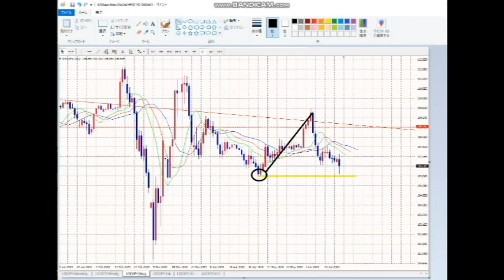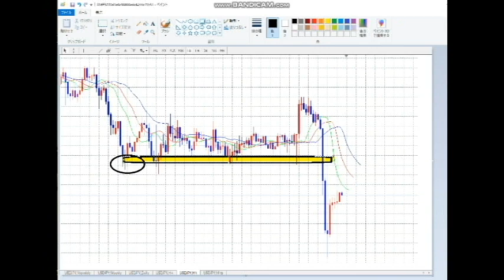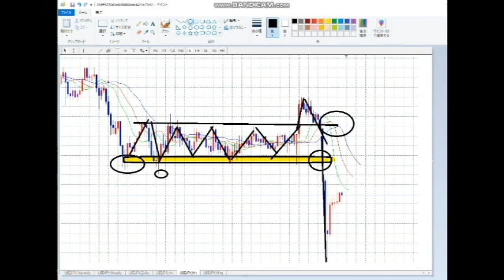【FX】売り⇒105円まで達せず！